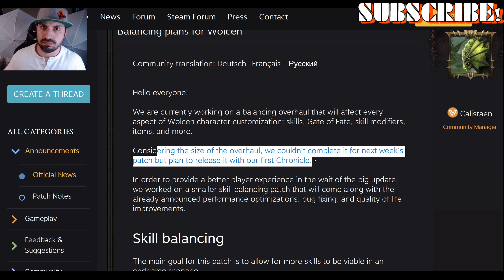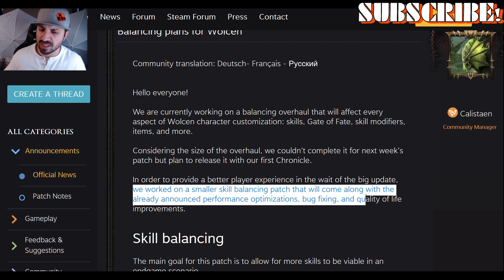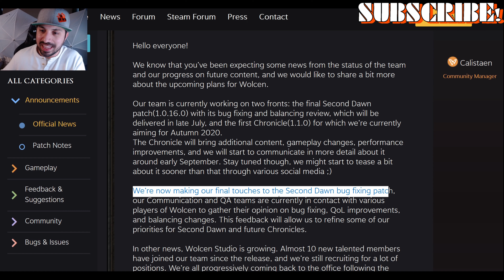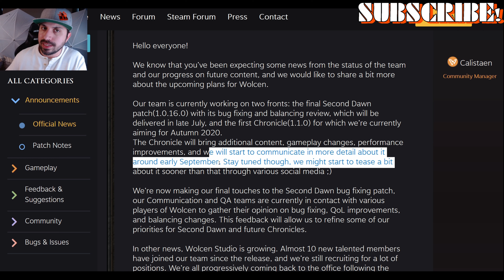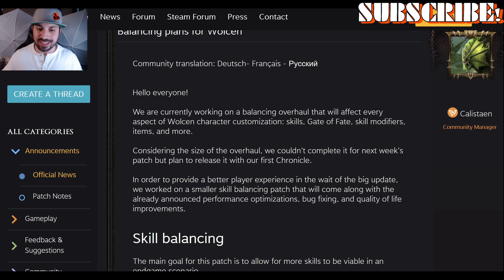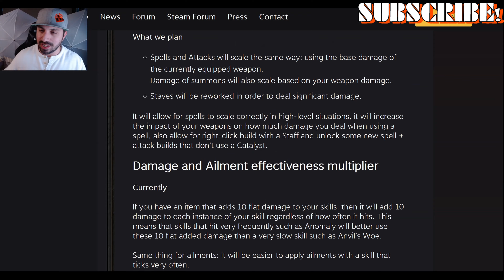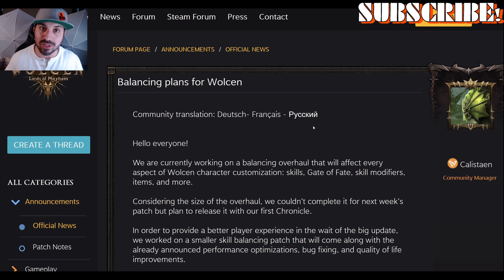WOLCEN LORDS OF MAYHEM SAYS BYE BYE TO SECOND DAWN UPDATE!! WHAT A JOKE!! :(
Action RPG is excited to bring you Wolcen Lords Of Mayhem developed by Wolcen Studios! I hope you enjoy the CONTENT!!!

We are currently working on a balancing overhaul that will affect every aspect of Wolcen character customization: skills, Gate of Fate, skill modifiers, items, and more.
Considering the size of the overhaul, we couldn’t complete it for next week’s patch but plan to release it with our first Chronicle.
In order to provide a better player experience in the wait of the big update, we worked on a smaller skill balancing patch that will come along with the already announced performance optimizations, bug fixing and quality of life improvements.